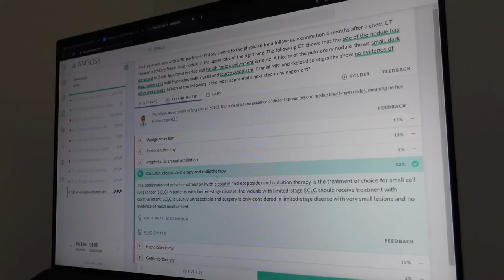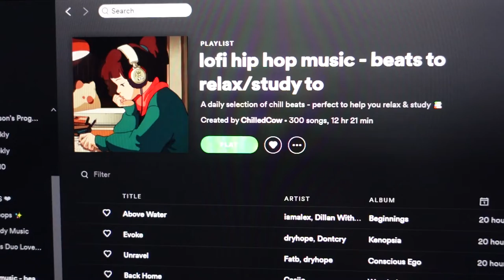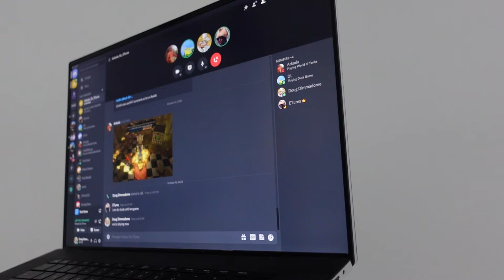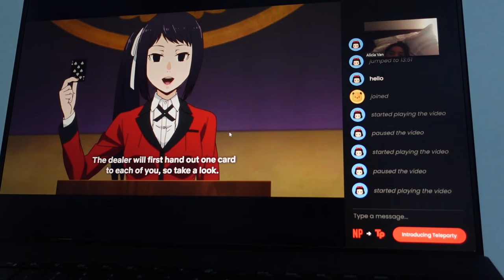Productive Day in the Life of a Medical Student | Cardiology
In this video, I give you a productive day in the life of a medical student during my cardiology unit. As we come to the end of my first medical foundations block, I reflect on my experience thus far and how things have really changed since my first day of school just 2.5 months ago.

Hi friends, welcome to the channel. My name is Eric Sun and I'm a medical student at McMaster University (Class of 2023).  I make videos about academics, studying, tech reviews, life, and everything in between. Tune in to hear more about my journey through medicine! I make videos (approximately) every week.  I would love to speak with you and learn more about your journey! Have a wonderful day :)

📚 MCAT BOOKS
The Princeton Review
Examkrackers 101 Passages in MCAT Verbal Reasoning

🩺FUN MEDICINE RELATED ITEMS
3M Littmann Classic III Stethoscope
Netters Anatomy Flashcards
Netters Anatomy Coloring Book
Netters Anatomy Atlas

🎥 GEAR I USE TO FILM THESE VIDEOS
BenQ 24’ Monitor
Studio Lighting
Echo Dot
Wireless Keyboard
Wireless Mouse
X-Box Controller

🎶 Music: Music by BigAnt - Only Lofi Ever ; Music by HOAX - Grow ; Music by Francis Song - Clouds ; Music by Heartheat - Elsa

If you’d like to reach me, I’d love to hear from you.  I try my very best to reply to messages :)